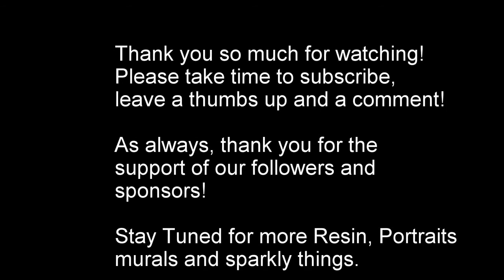mural on a fence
Bluebonnets at Ferris Wheelers DIY Abstract ish mural on a fence